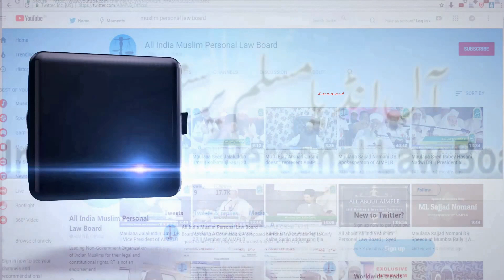हमारे आमाल कैसे होना चाहिए ? | Hamare Aamal Kaise Hona Chahiye ? | Maulana Mohd Wali Rahmani DB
हमारे आमाल कैसे होना चाहिए ? |

Hamare Aamal Kaise Hona Chahiye ? |

Maulana Mohd Wali Rahmani DB
(General Secretary All India Muslim Personal Law Board )